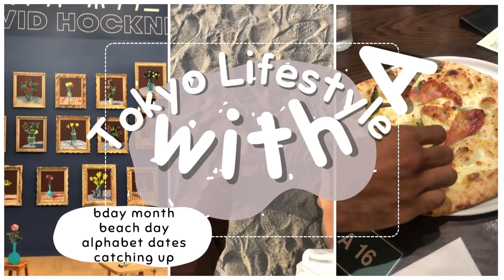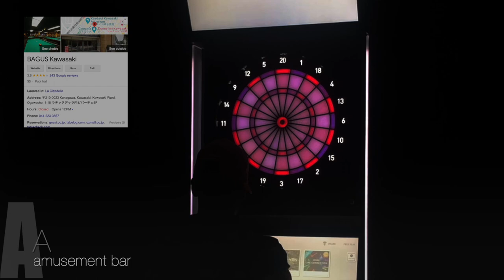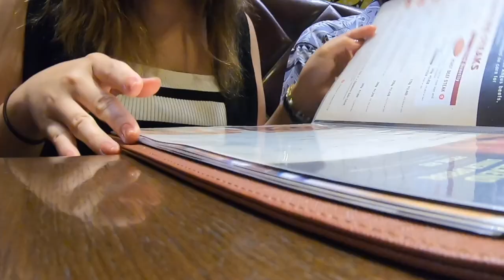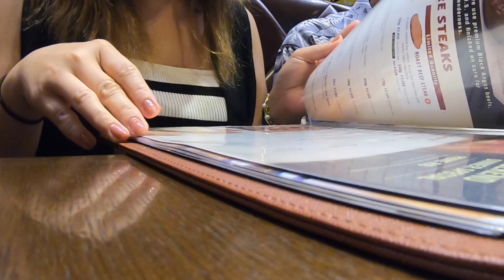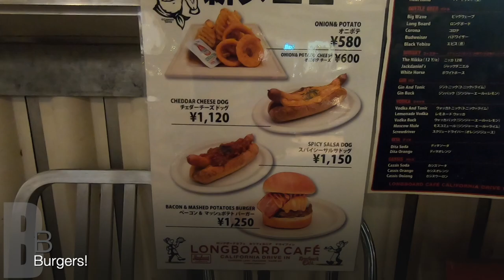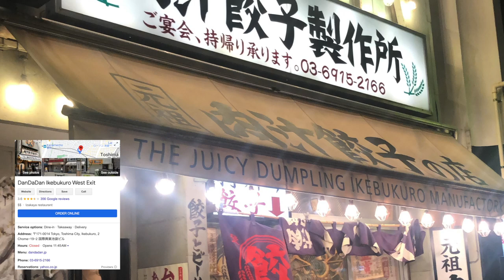birth month ♌️ + relaxing beach days 🌊 + alphabet dates + catch up ❤️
💫SOCIALS💫
AUGUST BABY!